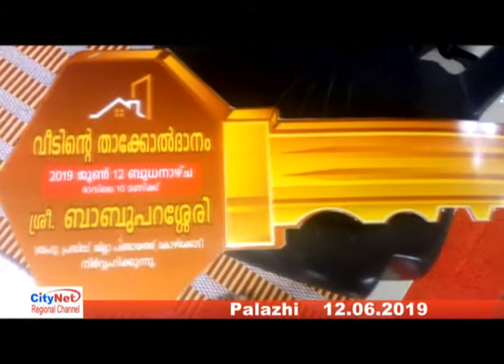natuvartha marry joseph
A new hose been constructed by commity using goverment fund and publicdonated fund for marry joseph and family hwo lost ther home in the rain sisaster 2018